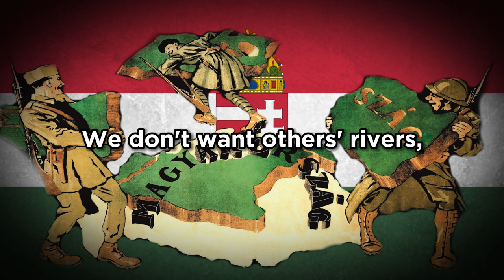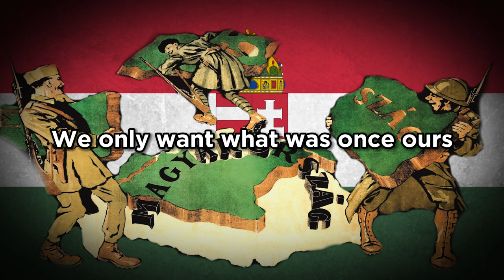"Igazságot Magyarországnak" - Hungarian Nationalist Song (Rare recording)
"Igazságot Magyarországnak" (Justice for Hungary) is a Hungarian nationalist song written by Jenő Huszka and composed by Zsigmond Vincze. The song advocates for the reclamation of the territories lost by Hungary after the First World War.
This recording is performed by Miklós Szedő.

Lyrics:
Nem kell nekünk a más folyója,
Nem kell nekünk a mások bérce,
Csak magyar hegy és magyar róna,
Ahogy az Isten rég kimérte.
Nem kell nekünk idegen égbolt,
Egy porszeme sem a világnak,
Csak az kell, ami a miénk volt...
Igazságot, igazságot, igazságot  Magyarországnak!